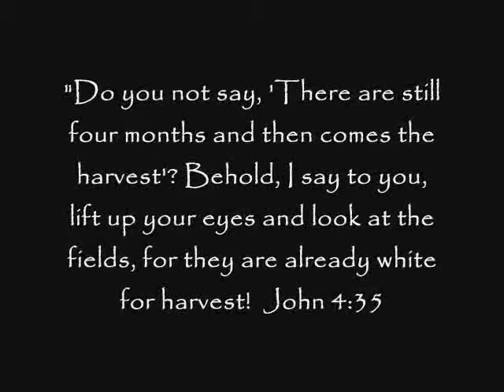You Said by Matt McGee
"You Said" by Matt McGee, from the "Worship Through The Valley" cd.

Special thanks to QT Luong for generously granting permission to use his stunning photographs in this video.